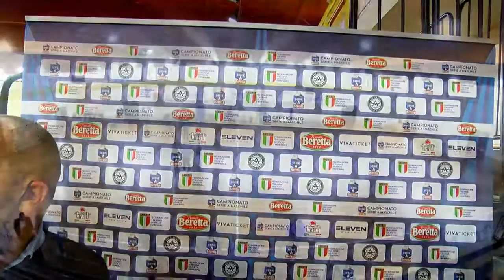Serie A Beretta M [23^]: Siracusa - Trieste 33 - 27